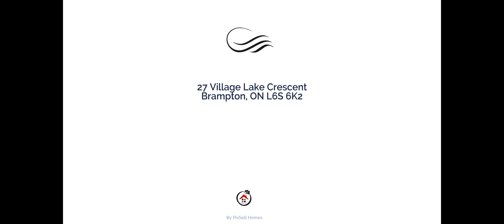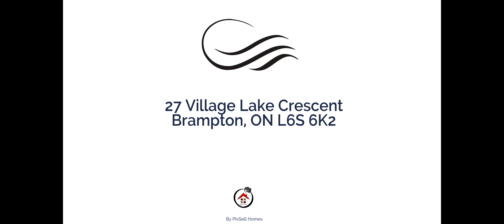27 Village Lake Crescent, Brampton, ON L6S 6K2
27 Village Lake Crescent, Brampton, ON L6S 6K2